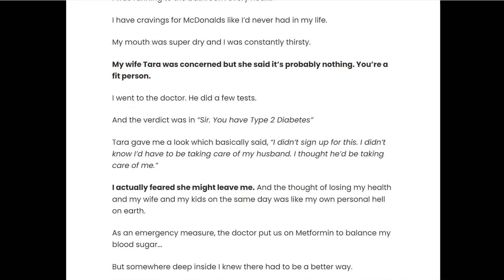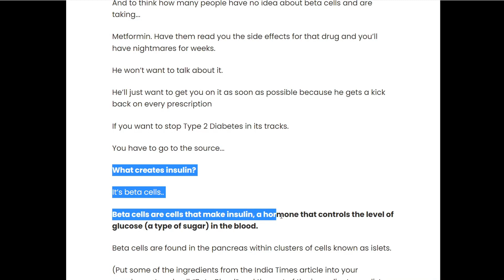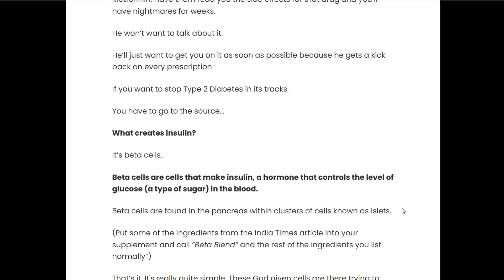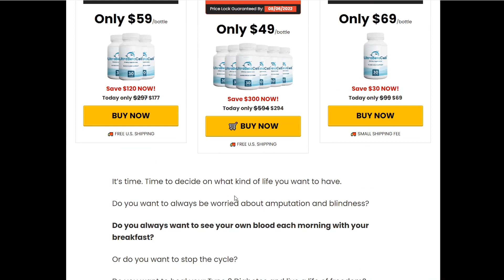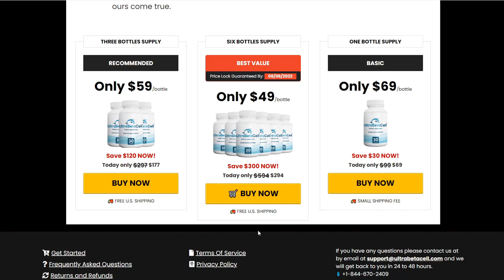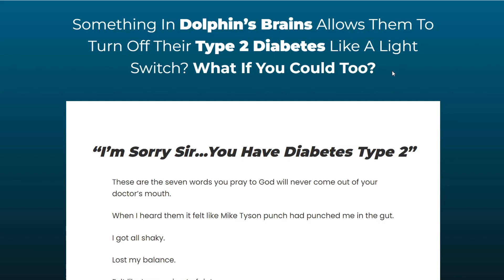Ultra Beta Cell Really Works? Review 2022 [My Sincere Opinion]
✅ Go to the official site and get a wonderful discount to buy Ultra Beta Cell from $594 for just one payment of $310 and nothing else. You save a total of $284

In today's video I'm going to tell you a little more about the famous Ultra Beta Cell supplement. This product, highly effective when it comes to treating and improving Type 2 Diabetes once and for all, leaves some questions in the air, such as: Does it really work? What is the guarantee that this product works? Does it really work, does it have results?

That's why I, Richard, am recording this video to clear all the doubts that may cross your mind, and better than that, I'm going to give you 2 very important warnings that I need you to pay attention to before buying Ultra Beta Cell

These 2 warnings, especially the last one, can save you over $200 when you buy Ultra Beta Cell.

I recommend you watch the video, but here are the questions and answers most people ask me and ask me to explain in detail

Question 1= What is this Ultra Beta Cell product?

Answer = Ultra Beta Cell is nothing more than a supplement developed recently after discoveries that what stores and releases insulin into our blood are healthy beta cells. These beta cells, produced in the correct manner by our body, regulate the level of insulin and thereby control the sugar in our blood... As the level of insulin decreases in a person with Diabetes, through the ultra beta cell supplement you can regulate this level of insulin in your body by stimulating and supplying your pancreas with exactly what it needs to be able to regulate the sugar levels in your blood...

All you need is more beta cells, that means Ultra Beta Cell solves the problem in your life.

Question 2= Does Ultra Beta Cell work?

Answer = Yes, Ultra Beta Cell not only works, it guarantees its effectiveness in beta cell production and glycemic index control.

In the video, as shown, you get a 30-day guarantee on this product and on the result it promotes in your body. If in 30 days you do not have a positive result with ultra beta cell, you must request a refund of all money invested.

You will have every penny of your money back in the palm of your hands

You don't mess around with your health, and that's what you take as a guarantee. Either you get results, or you get your money back.

Question 3= Is it safe to buy Ultra Beta Cell from this site?

Answer = The answer seems simple but it is not. Yes, it's safe to buy from the site I'm suggesting, but you should be aware if you're buying from the official site or not.

Here in the description I left the site

Question 4 = Is this product FDA cleared?

Answer = Yes, registered with the FDA by the company Barefoot Origins, this product is regulated and available for marketing

Good luck,